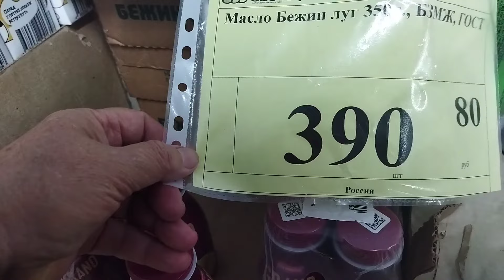Масло сливочное дорогое Светофоре. Фирма Бежин Луг.